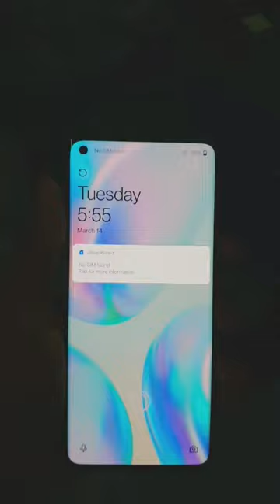oneplus 8.non pta